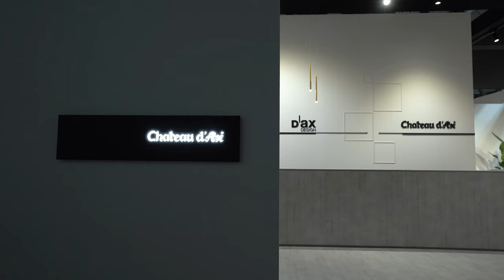Chateau d'Ax, Salone del Mobile 2023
Chateau D'Ax presente al 61° edizione del salonedelmobile2023.